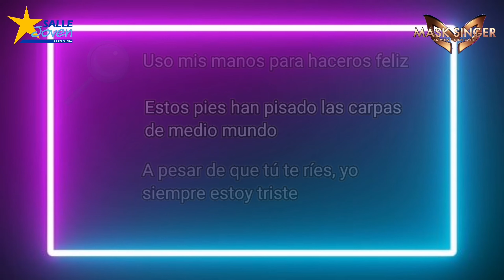¿Quién será la cuarta máscara?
Cuarta máscara de la I Edición de MaskSinger

¿Sabes quién soy?